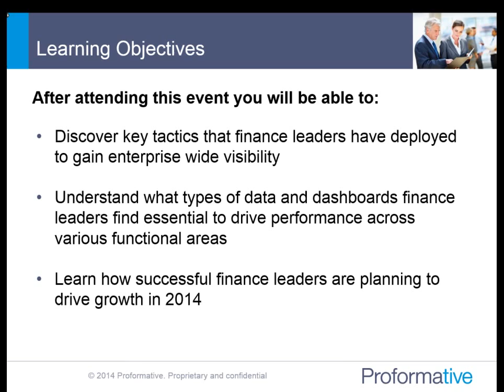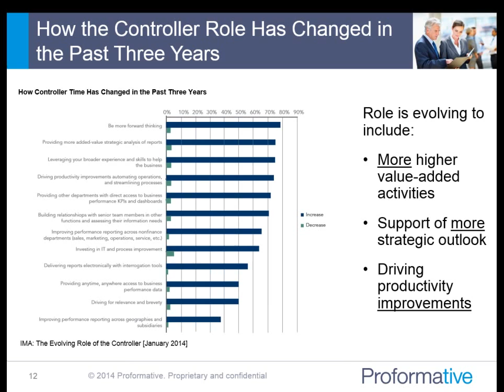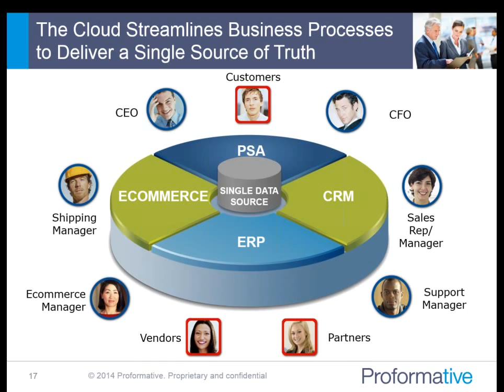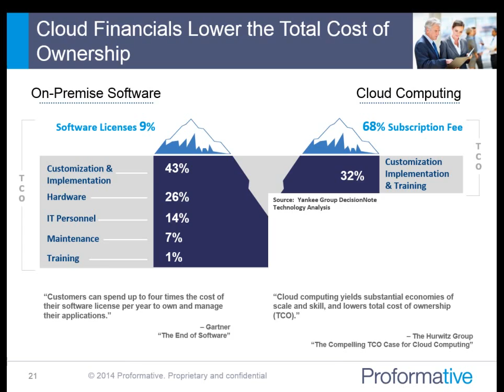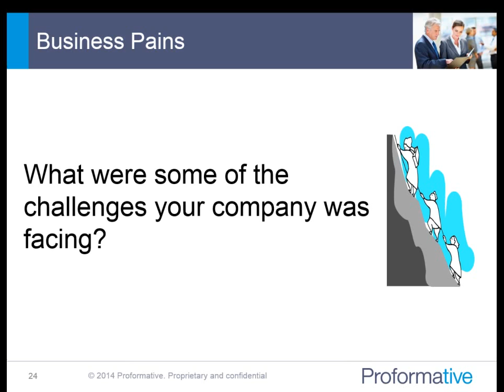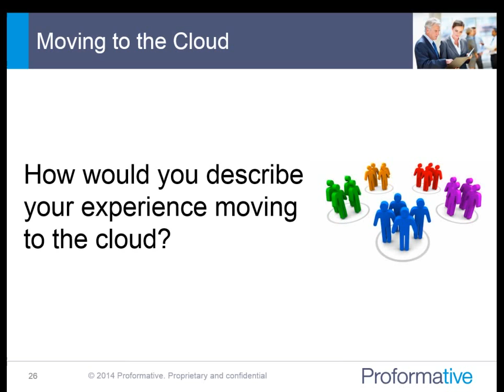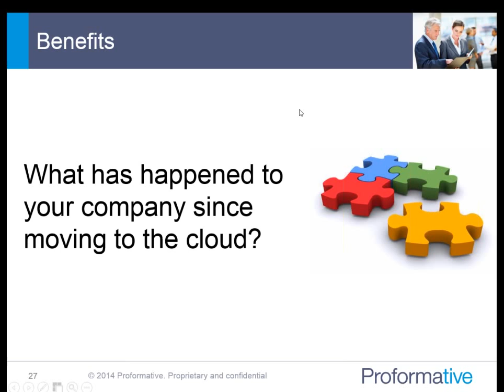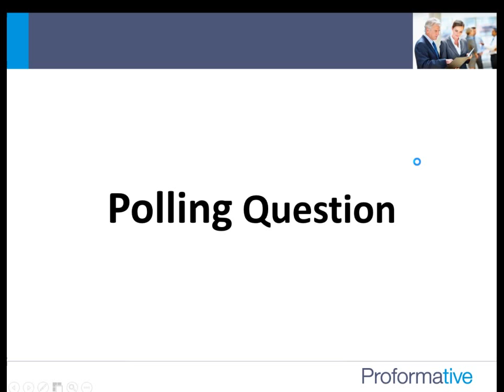Turbo-Charging 2014 Growth Across The Enterprise: How Finance Leaders Drive Success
As companies gear up for growth in 2014, finance leaders face the dilemma of how to lead aggressive growth initiatives without compromising profitability, customer relationships, and the speed and quality of execution. A lack of visibility across the enterprise impacts the ability of finance leaders to deliver on company growth initiatives that meet key strategic objectives.

Whether pursuing growth through acquisition, international expansion, or the launching of new products and services, Finance leaders are often forced to try and keep up with increasing demands using systems that were never designed to accommodate changes quickly and affordably, and often dictate rather than support business practices.

Discover how Finance leaders have leveraged technology to increase visibility into key areas across the enterprise including HR, Sales and Marketing, and how this 20/20 vision is empowering their companies to achieve sustainable business growth while improving employee productivity at a reasonable economic cost.